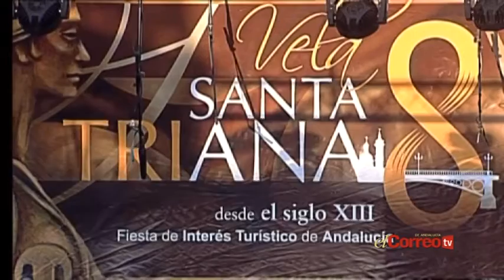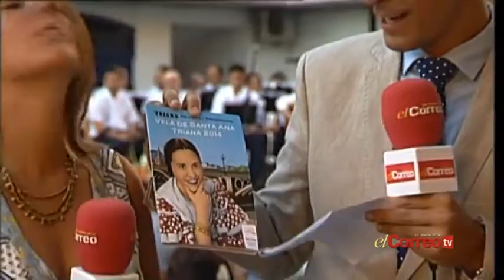Pregón de la Velá de Santa Ana - Triana 2014 Parte 2